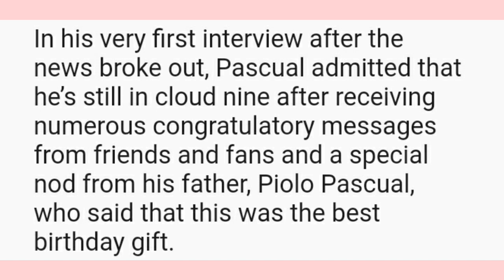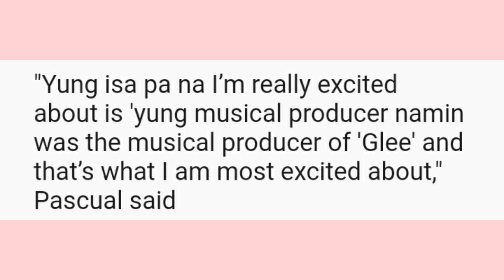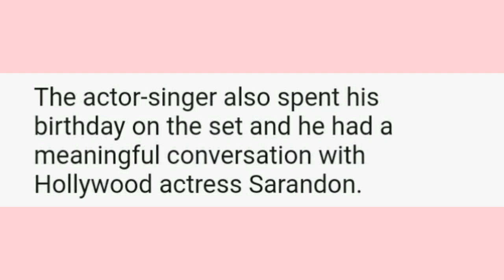Inigo Pascual gets birthday gift from Susan Sarandon